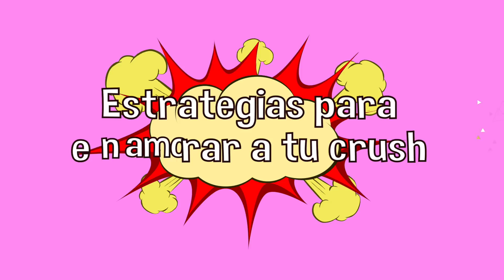¿CÓMO GUSTARLE A TU CRUSH? - 7 CONSEJOS PARA QUE SE ENAMORE DE TI - ABSEX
En este video de ABSEX, Justyn Govea nos da 7 claves para hacer que la persona que nos gusta se enamore de nosotros. Pruébalos y nos dices si te funcionaron.